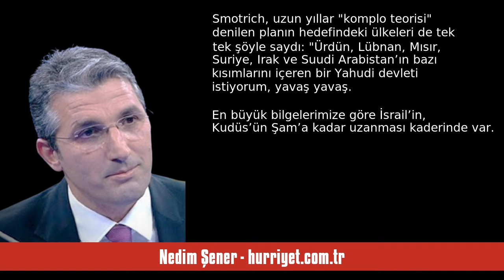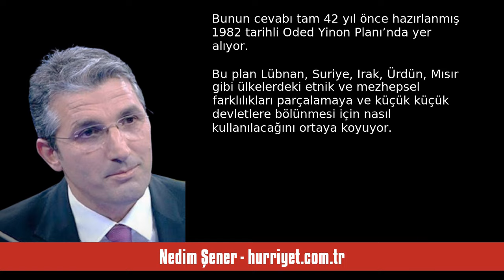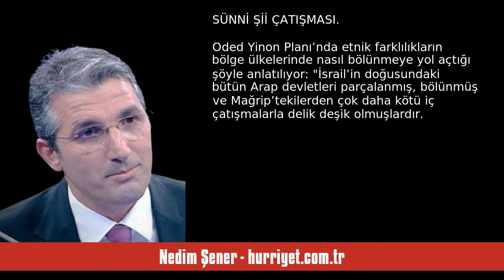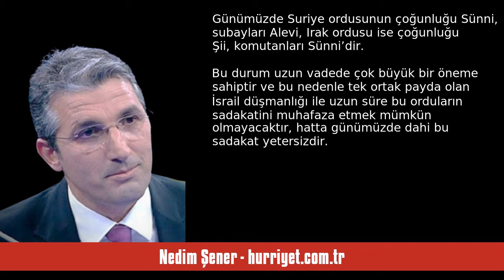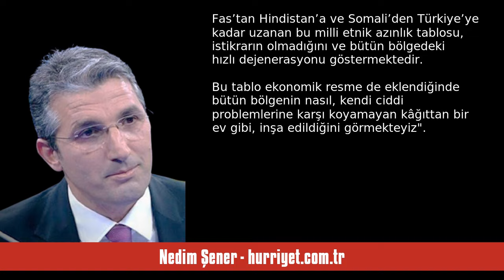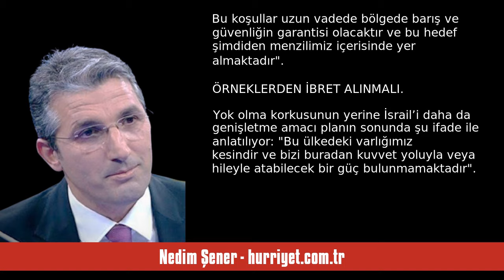NEDİM ŞENER: SİYONİZMİN PLANI: ETNİK VE MEZHEP ÜZERİNDEN BÖLÜCÜLÜK - SESLİ MAKALE DİNLE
Nedim Şener - hurriyet.com.tr - Siyonizmin planı: Etnik ve mezhep üzerinden bölücülük - 14 Ekim 2024 tarihli yazısının seslendirmesi

"Çünkü bu Siyonist İsrail’in uzun yıllardır sabırla uyguladığı bir plana dayanıyor. Soykırımcı İsrail’in mevcut Maliye Bakanı Bezalel Smotrich bu planın hedefini de tüm dünyaya geçen hafta duyurdu: “Vadedilmiş topraklar” üzerinde “Büyük İsrail devleti”...

Smotrich, uzun yıllar “komplo teorisi” denilen planın hedefindeki ülkeleri de tek tek şöyle saydı: “Ürdün, Lübnan, Mısır, Suriye, Irak ve Suudi Arabistan’ın bazı kısımlarını içeren bir Yahudi devleti istiyorum, yavaş yavaş. En büyük bilgelerimi. "